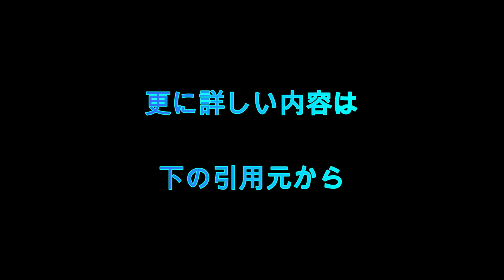大森靖子とピエール中野が離婚を報告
大森靖子とピエール中野（凛として時雨）が本日8月18日に離婚届を提出したことをX（Twitter）で報告した。